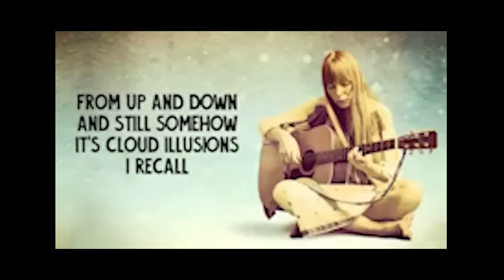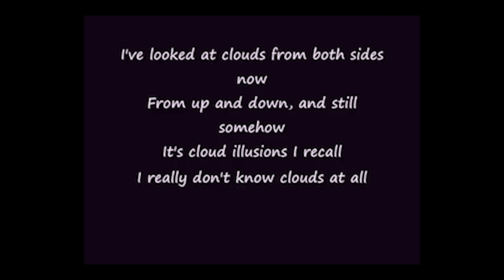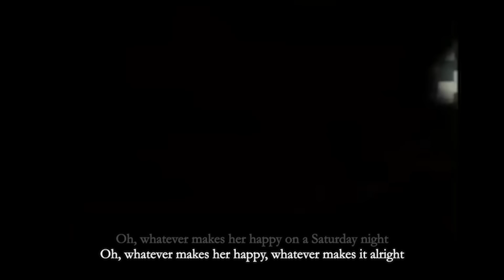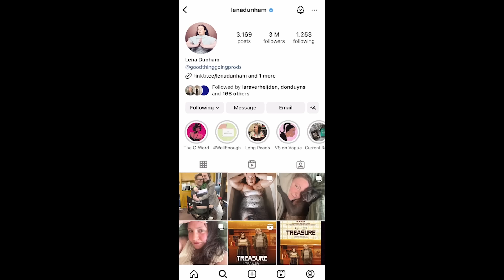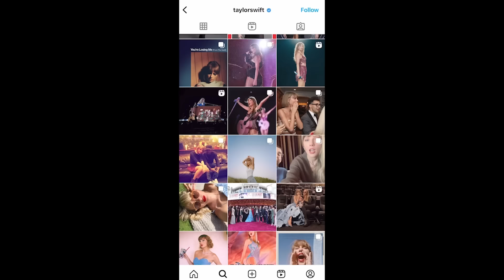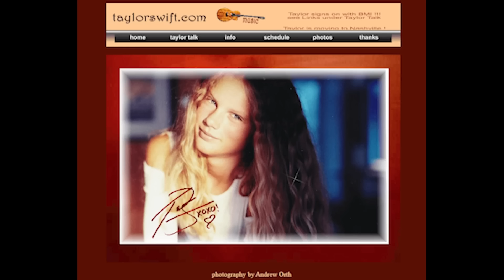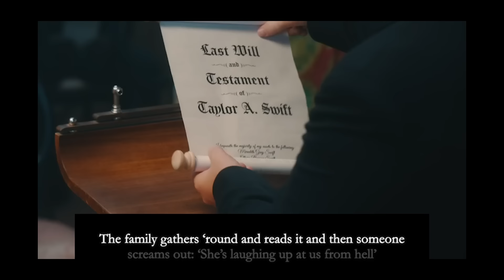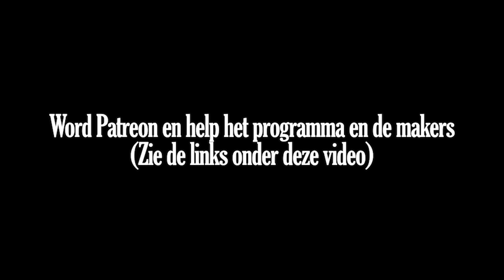Boze Geesten: Taylor Swift - Anti-Hero (#124)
In deze aflevering bespreken we het lied 'Anti-Hero' van Taylor Swift

Steun Open Geesten / Zomergeesten / Boze Geesten Podcast 👉

- Levi, Primo. Is dit een mens? (1947)

- Woolf, Virginia. A Room For One's Own (1929)

- Meirelles, Fernando &  Lund, Kátia. Cidade de Deus (2003)

- Fincher, David. Fight Club (1999)